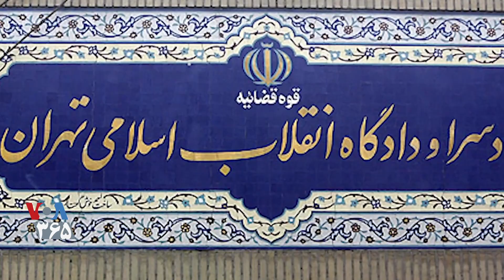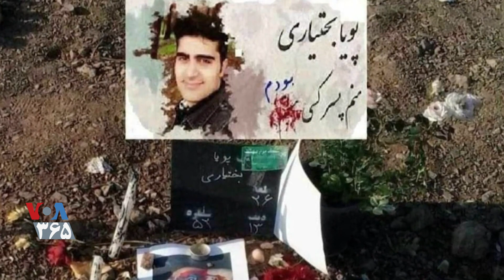حکم زندان جدید برای بستگان پویا بختیاری، معترض جوانی که در اعتراضات آبان ۹۸ کشته شد